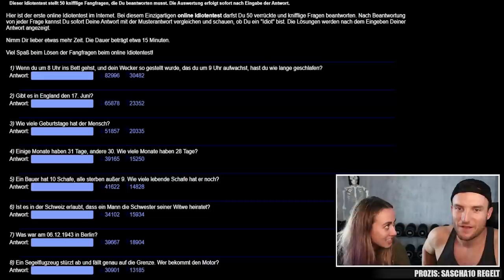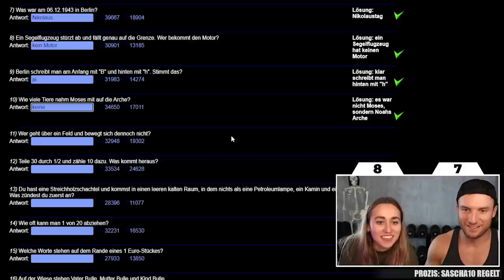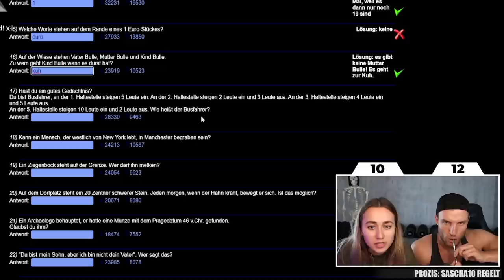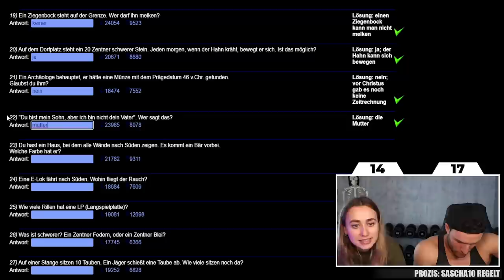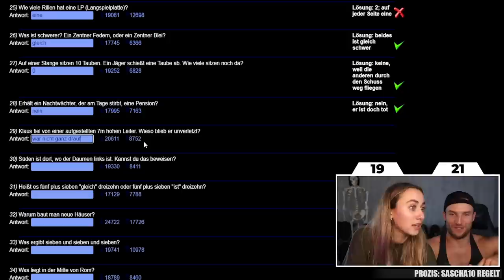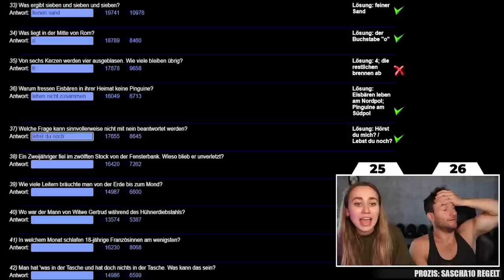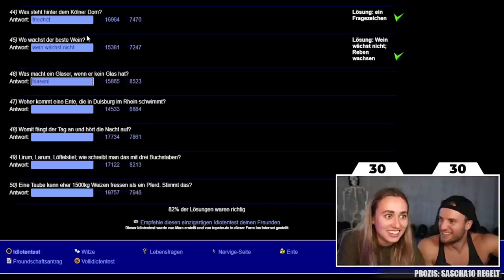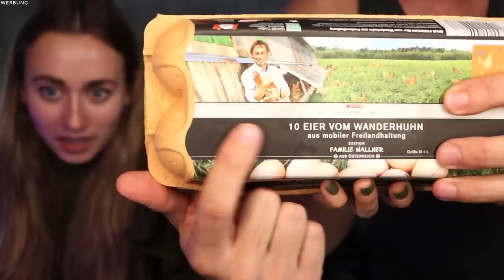Idiotentest eskaliert komplett! | Rohes Ei als Bestrafung - Sascha Huber und Paulina Wallner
➞ Neue XXL Kampagne gilt nur bis 31.08.24! (GRATIS PRODUKTE):

➞ 2x Recovery Getränk Wild Berry ➞ 1x Karamell Popcorn ➞ 2x Recovery Getränk Orange